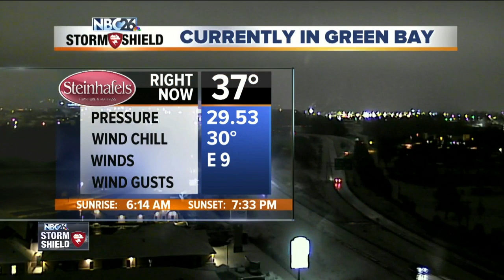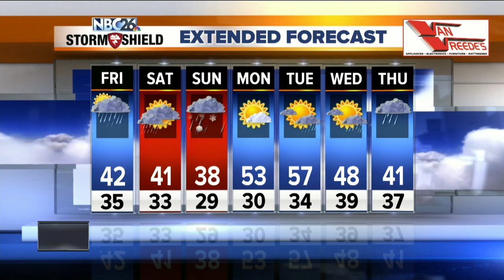Gino Recchia NBC26 Storm Shield Weather Forecast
It looks like the middle of winter outside with yesterdays round of snowfall covering the ground.  We will do some melting today but with the snow being very wet and heavy it will take some time to melt all this snow, especially north of Highway 29 with snowfall totals over a half foot to near a foot.  The storm system begins to break down today with a few light rain and/or snow showers on and off through the day. Temperatures rise into the lower 40s with winds out of the southwest around 15 to 20 mph with gusts near 30 mph.  Saturday will be mostly cloudy with temperatures in the lower 40s with a stray shot of rain showers, especially in the Northwoods. Winds will be out of the west around 5 to 15 mph.  Sunday starts out dry but later in the evening, there is the potential for another round of snowfall or rainfall, something that we will be keeping a close eye on as we head into it. Temperatures will be in the upper 30s during the day.  Temperatures do return into the 50s to begin next week but we do have a chance of rain returning. Maybe these are the April showers that will bring those May flowers.